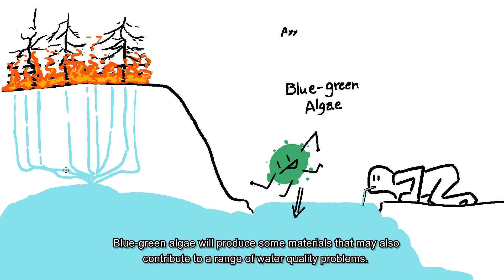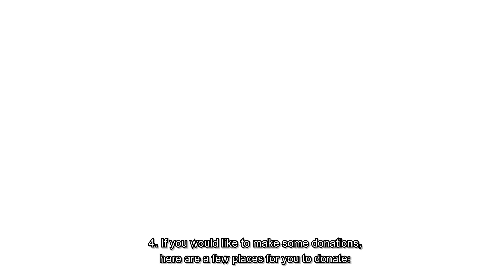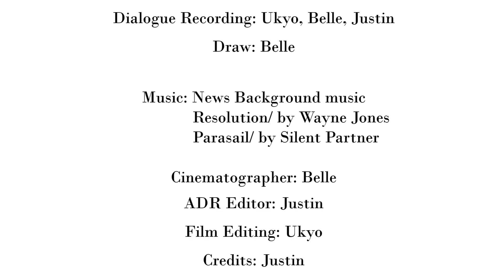B組【Global Issues and Us全球議題與我們的角色】第三名 The Black Summer - Australia Bushfire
輔大英語自學中心
1082 英語自學競賽【E世代就業競爭力：製作多媒體影片 E-Project】
得獎學生：鄧允慈/劉得晟/廖韋寧
就讀系所：景觀一/景觀一/景觀一